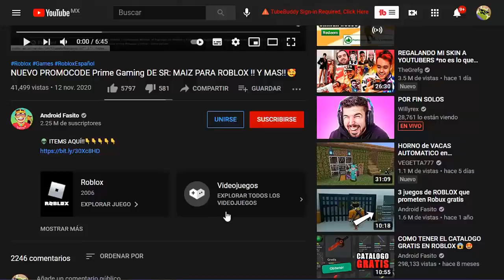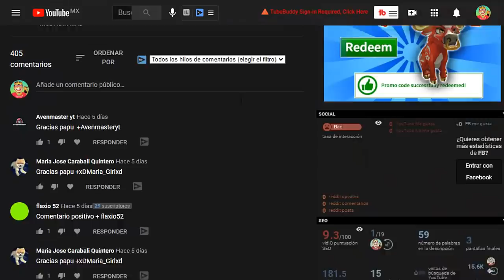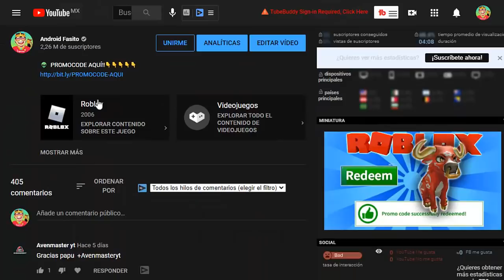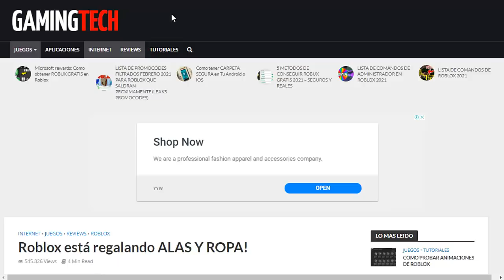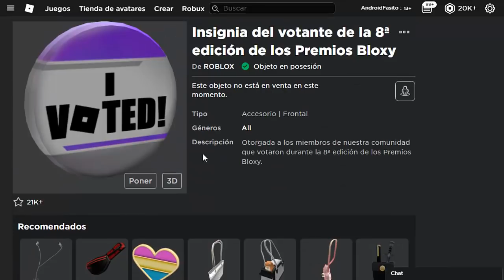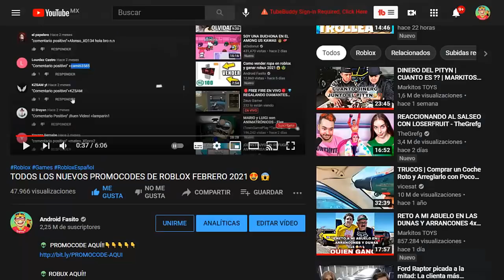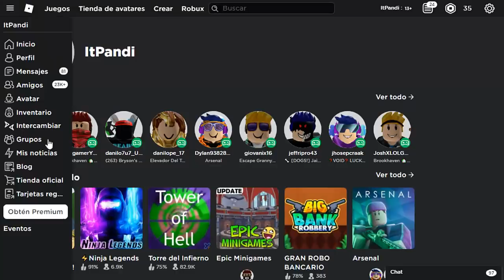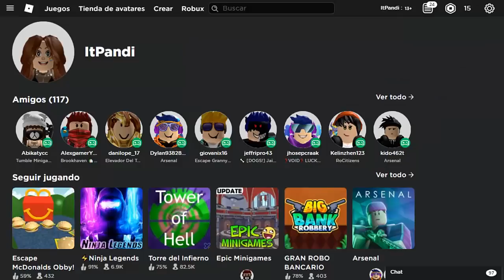COMO CONSEGUIR GRATIS ACCESORIO EN ROBLOX 2024😍 ((NUEVO BLOXYS AWARDS))